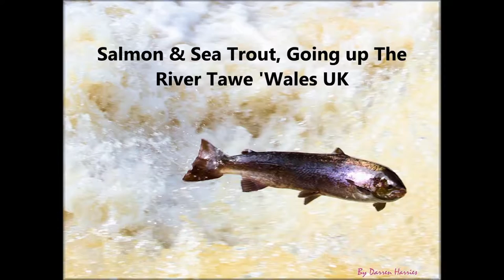Salmon & Sea Trout, Going up The River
Salmon & Sea Trout, Going up The River Tawe 'Wales UK ,I like this shot ,with the fisherman in the distance ,